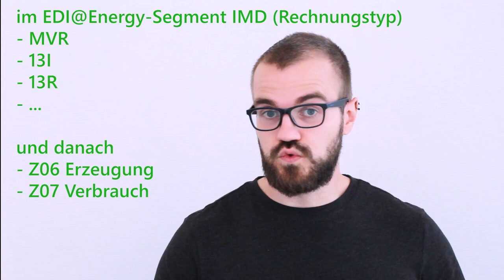RLM-Netznutzungsabrechnung 13I & 13R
In der Netznutzungsabrechnung für große Strom- und Gas-Kunden gibt es verschiedene Typen der Jahresabschlussrechnung: 13I und 13R.

In diesem Video erklären wir die Unterschiede beider Typen und den Zusammenhang mit den monatlichen MVR.

Die genannten Dokumente findet ihr auf edi-energy.de - Dokumente - INVOIC MIG und INVOIC/REMADV AHB.